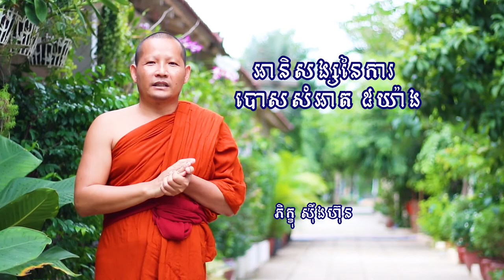អានិសង្សនៃការបោសសំអាត៥យ៉ាង/ស៊ឹង ហ៊ុន-Sing Hun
ពុទ្ធបរិស័ទអាចស្ដាប់ព្រះធម៌ផ្សេងៗជាច្រើនដោយគ្រាន់តែចូលទៅកាន់ Link ខាងក្រោម៖
ដើម្បីបានទទួលស្ដាប់នូវព្រះធម៌បន្តទៀតសូមចុច
 👉 Like សូមអរព្រះគុណនឹងអរគុណចំពោះការស្ដាប់ព្រះធម៌